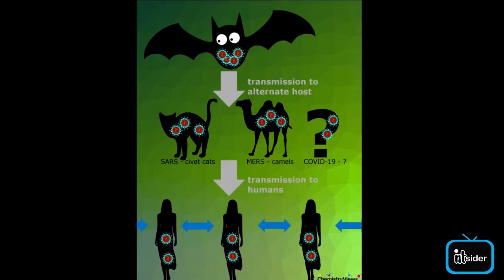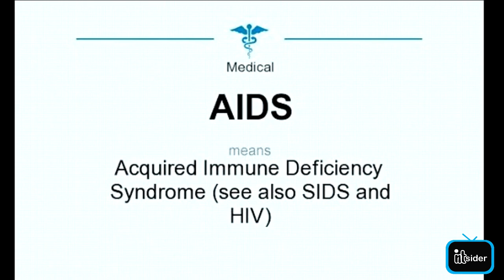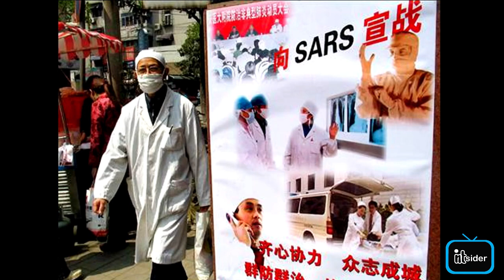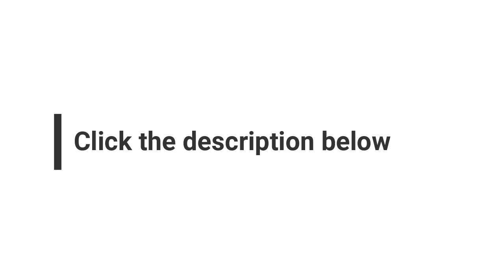ANO ANG COVID 19 (CORONAVIRUS DISEASE 2019)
COVID19 "CORONA VIRUS DISEASE 2019"
Ang pinakamalaking problema na kinakaharap ng mundo ngayun, sa episode na ito ay tatalakayin natin ang mga bagay na dapat nating malaman ukol sa epidemyang ito.